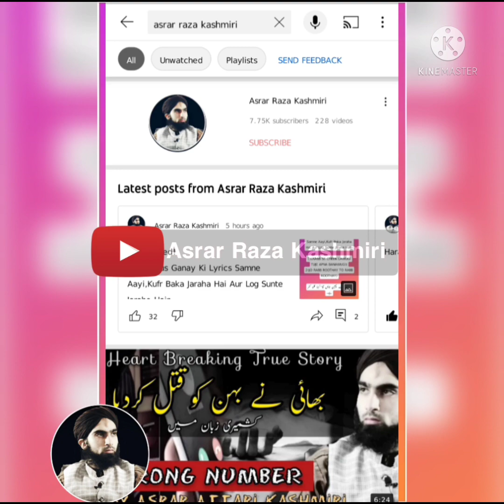Kufria Song Mai Rab Se Cheen Lawugi Film RAAZ | by AsrarAttariKashmiri | Kufria Songs